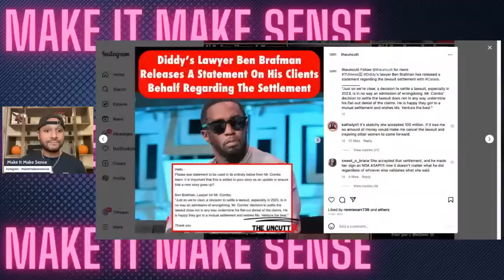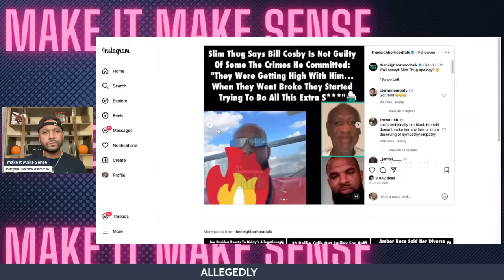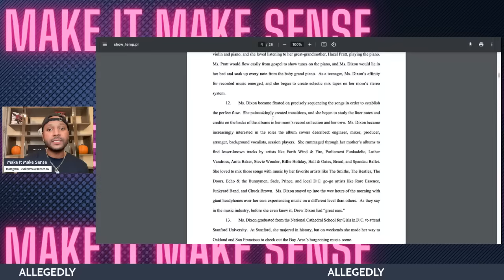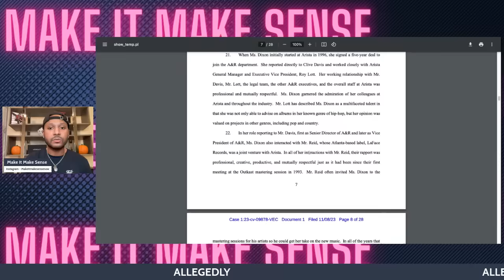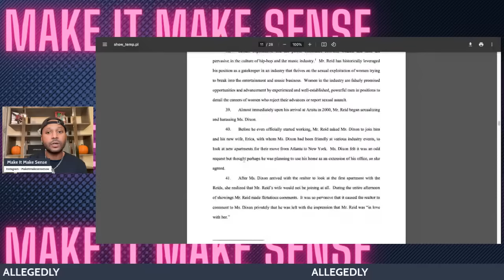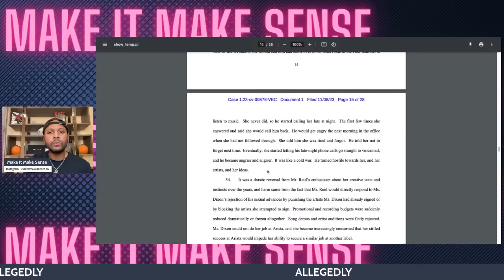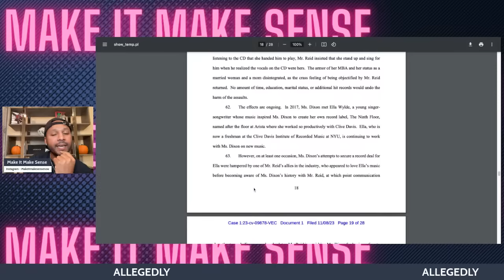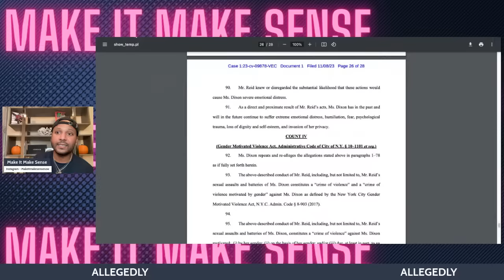Russell Simmons & LA Reid Exposed | Drew Dixon 28 Page Lawsuit